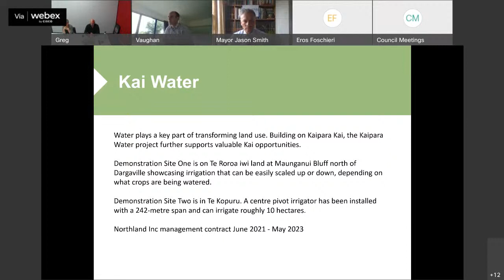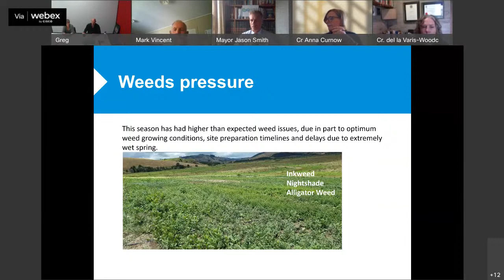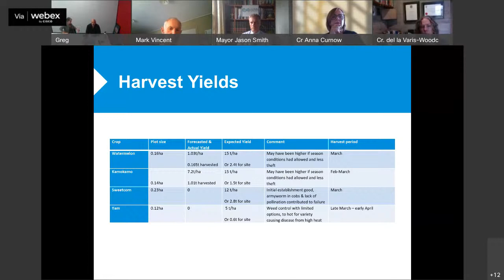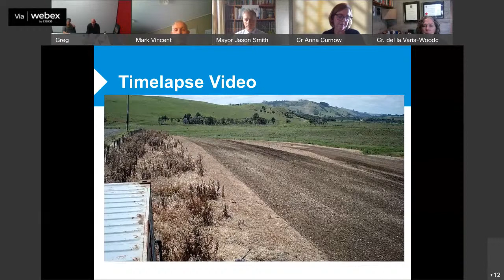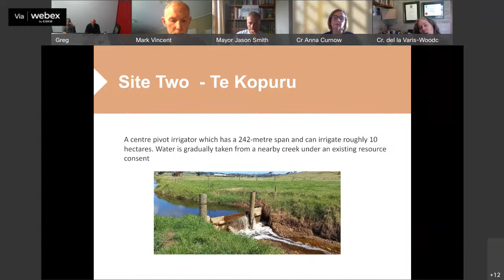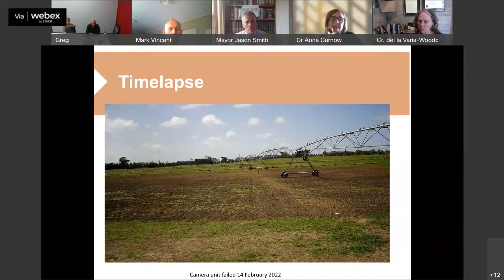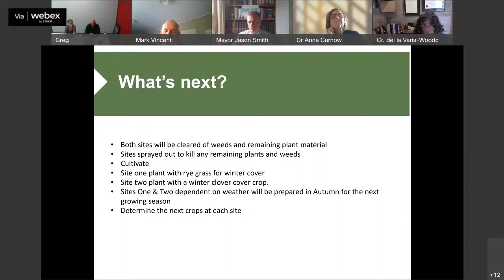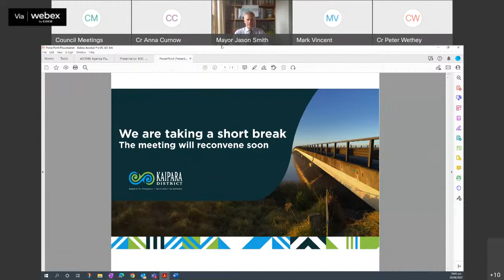Externally-Funded Projects Committee 20 April 2022